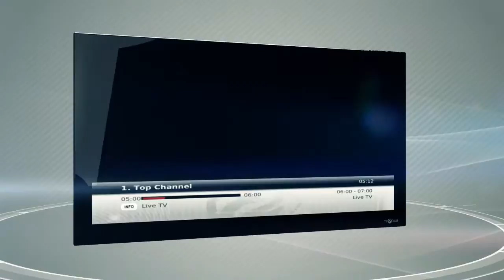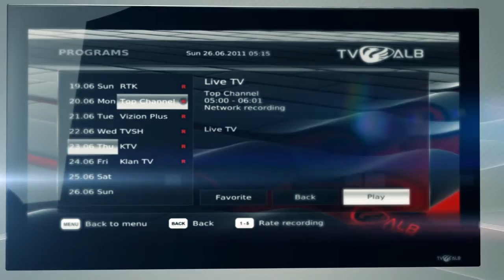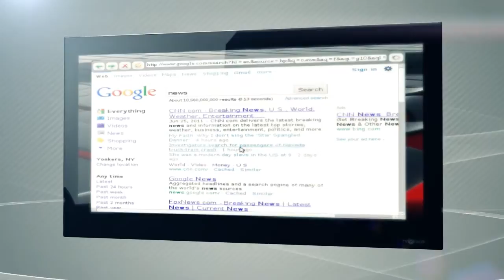TVALB_më afër vendlindjes